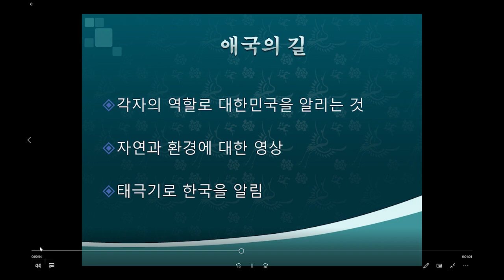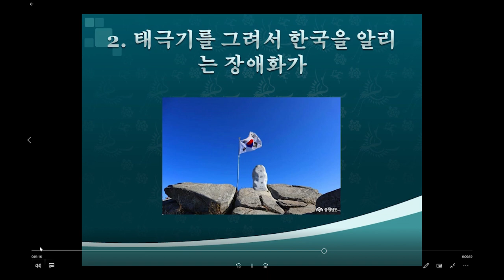나라 사랑 릴레이 공모전#나라#장애화가#그림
나라 사랑 릴레이 공모전에 참여합니다.